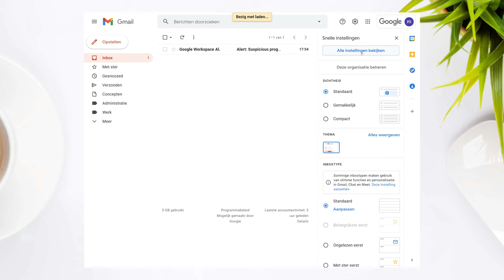Gmail filters importeren en exporteren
Wil je jouw Gmail filters ook in een ander Gmail account gebruiken? Of vind je het fijn om een back-up te hebben? Dan doe je er goed aan om een back-up te maken via Gmail door de instellingen te openen en daarna het kopje "Filters en geblokkeerde adressen" aan te klikken. Via de optie "exporteren" maak je een back-up van al je filters.